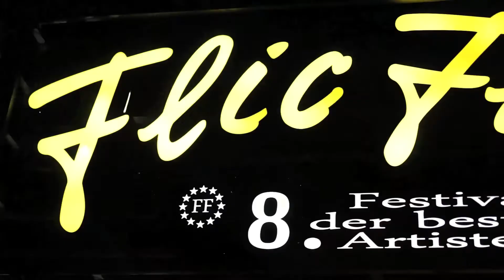Flic Flac circus in Kassel 2016-2017